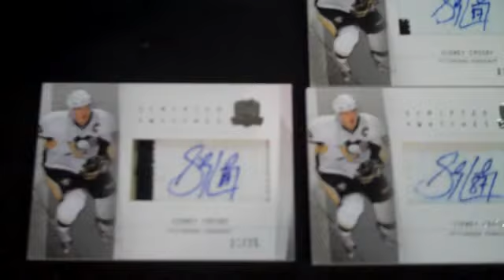2009-10 NHL The Cup - Sidney Crosby Sneak Peak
During the recent pack out for the 2009-10 NHL The Cup set, an Upper Deck staffer was able to get some video of some very unique Sidney Crosby Autograph patch cards.